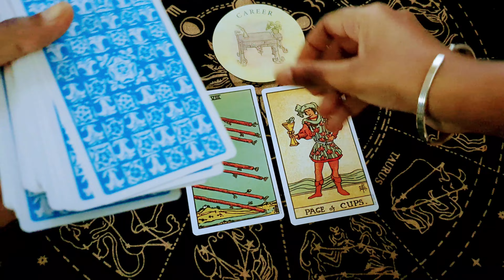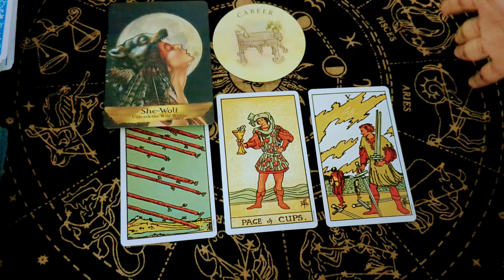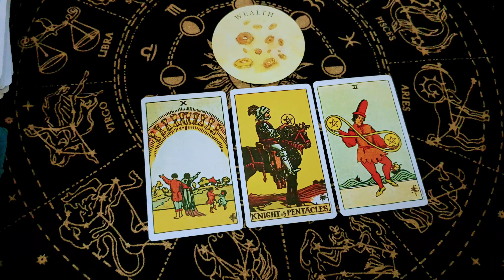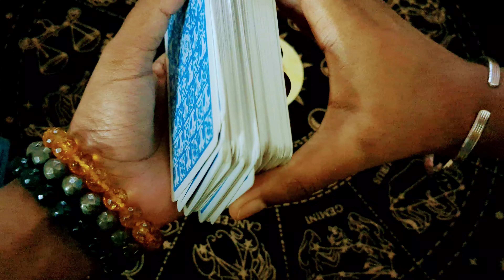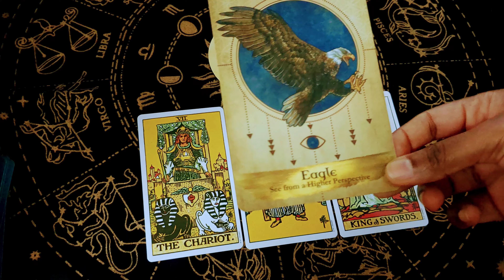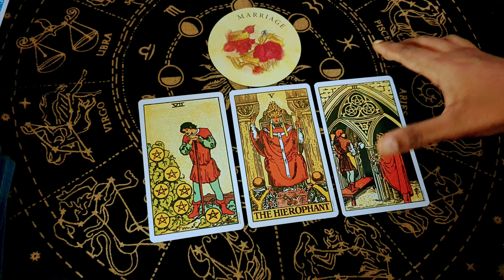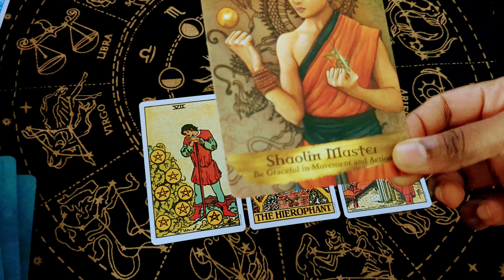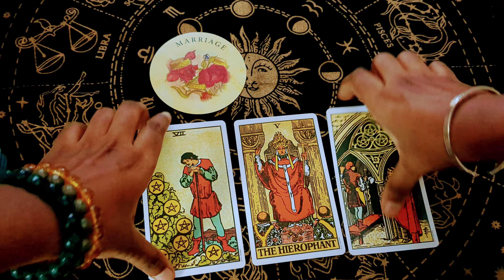Weekly Tarot Prediction ✨ Marriage, Love, Career & Wealth ✨ Pick a card 💫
Time stamp
Career - 0:01
Wealth - 3:26
Love - 6:02
Marriage - 9:42